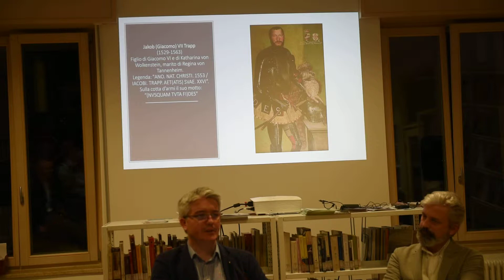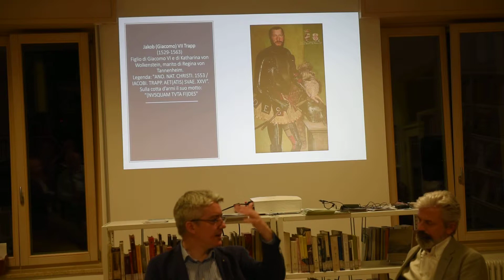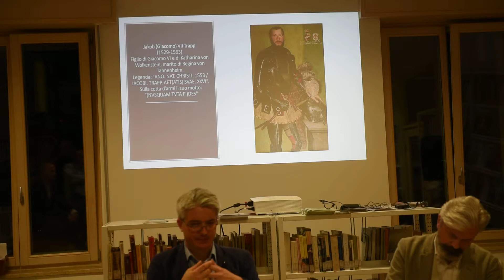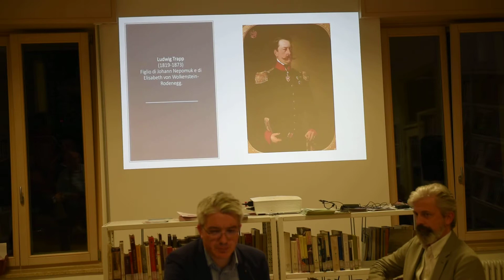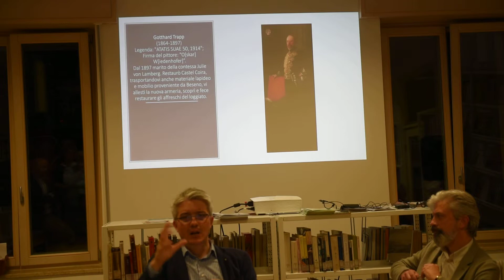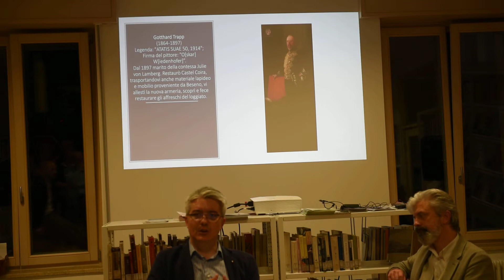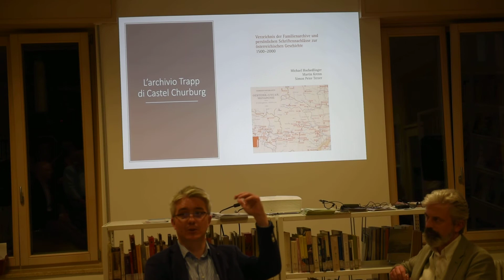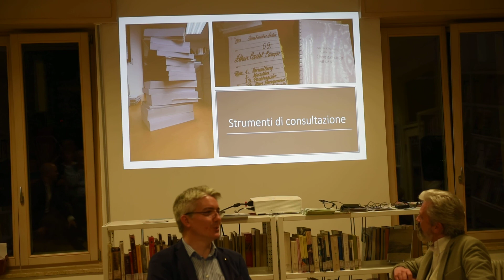500 anni di Trapp - presentazione e Walter Landi terza parte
2019_05_29 Besenello – 500 anni di Trapp. I Trapp in Trentino e nel territorio di castel Beseno.
Evento organizzato da Il festival Portobeseno 2019. Relatori Walter Landi e Carlo Andrea Postinger. Coordinamento Matteo Rapanà